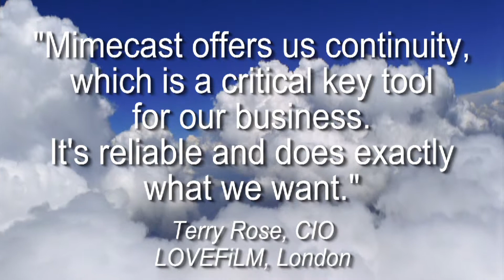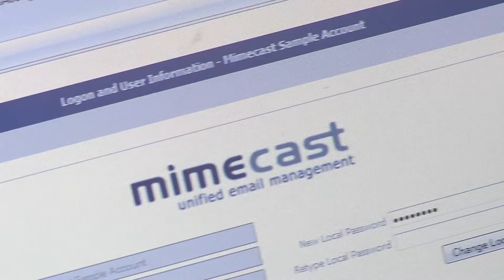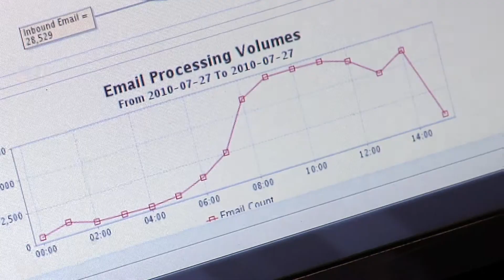LOVEFiLM Video Case Study